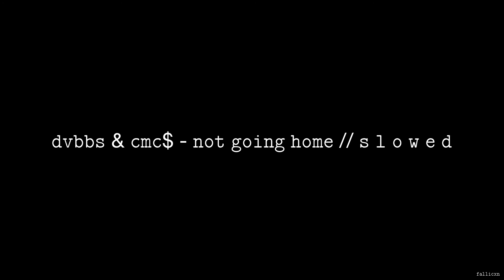DVBBS & CMC$ - Not Going Home (ft. Gia Koka) // S L O W E D